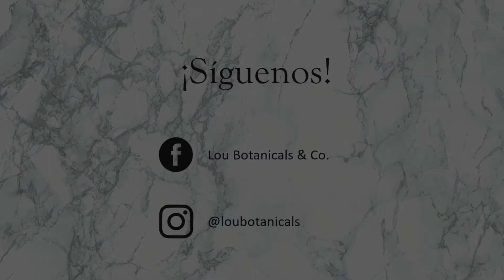Green Boost - Mascarilla revitalizante de clorofila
Green Boost
Mascarilla Facial de Clorofila
Para qué tipo de piel es buena?
✔ Normal
✔Grasa
✔ Combinación
Qué es?
Es una mascarilla facial de clorofila que le da a la piel una carga de vitaminas y nutrientes dejándola suave y callmada.
Ingredientes:
Polvo de Spirulina***, polvo de germinado de trigo***, polvo de chlorella***, polvo de flores de manzanilla**.
*** Micro Ingredients US Grown Organic Wheatgrass Powder. 100% pure, vegan, no additives or preservatives, fillers free, non-gmo, gluten-free, no artificial colors or flavors.
Descripción:
Green Boost es nuestra mascarilla de clorofila, llena de antioxidantes y vitaminas, es nuestro pequeño secreto para una piel sana y tersa.

La clorofila, que es la fuente de toda vida vegetal y ayuda a aliviar el enrojecimiento de la piel , tensándola suavemente dejándola tersa y resplandeciente.

Polvo de germinado de trigo, es un limpiador natural, se utiliza para combatir el acné, tiene propiedades antisépticas, antiinflamatorias, reduce el envejecimiento prepaturo y calma la piel irritada por alguna condición facial o quemaduras del sol.

Polvo de Chlorella, Rico en nutrientes, contiene vitamina C que aumenta la inmunidad y es rica en proteínas, ácidos grasos omega-3, calcio, hierro y fibra. Ayuda a mejorar la producción del colágeno de su piel, la proteína primaria responsable de la elasticidad. También puede ayudar a mejorar los problemas de la piel que se producen debido a la formulación de nuevos vasos sanguíneos, incluyendo psoriasis, rosácea y enrojecimiento general. Los antioxidantes en la clorela pueden proteger las células de la piel del envejecimiento acelerado causado por la piel dañada por el sol.

Polvo de Spirulina, tiene un alto contenido de vitamina A, vitamina B-12, vitamina E, calcio, hierro y fósforo, todos los cuales son vitales para la salud de la piel. Los radicales libres hacen que su piel se vea cansada, floja y flácida. La espirulina es eficaz en el tratamiento de las ojeras y los síntomas oculares secos. Sus efectos desintoxicantes dan a sus ojos nueva energía y poder, eliminando sombras oscuras y sequedad.

Spirulina contiene tirosina, vitamina E o tocoferol, y el selenio, todos los cuales son conocidos por sus efectos anti-envejecimiento. La tirosina ralentiza el envejecimiento de las células de la piel. Los antioxidantes presentes en él eliminar los radicales libres que son responsables del envejecimiento de la piel. La espirulina facilita la renovación celular más rápida que ayuda a curar la piel más rápido. Elimina los radicales libres y elimina las toxinas de la piel para aumentar el metabolismo de la piel. También previene el crecimiento excesivo de la candida que puede causar brotes del acné.

Modo de empleo: ½ cucharadita de Green Boost y ½ cucharadita de agua se formando una pasta cremosa. Aplique la pasta en el rostro con un pincel y dejar que la piel absorba en 15-20 min. Enjuagar con agua tibia. Puede ser utilizada de 2-3 veces por semana. Puede ser mezclada con agua, aceites faciales, leche de coco, leche de almendra y miel de abeja organica.

Para uso externo solamente, descontinúe si ocurre irritación. Evite el contacto directo con los ojos. Utilizar dentro de los 12 meses de apertura del frasco. Mantener fuera de la luz directa del sol. Advertencia de alergia: Contiene aceites de nueces de árbol. Recicle o reutilice el frasco